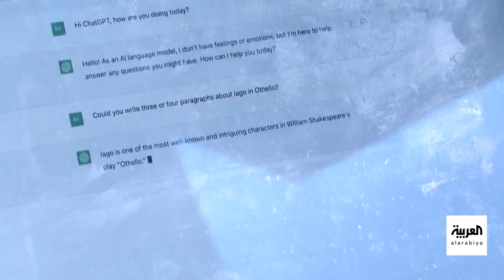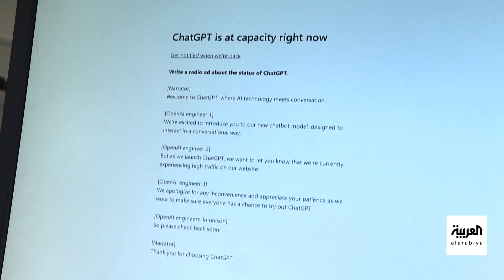العربية 360 | هكذا قد يقلب الذكاء الاصطناعي نتائج الانتخابات الأميركية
الذكاء الاصطناعي قد يقلب موازين نتائج الانتخابات الأميركية المقبلة.. إليك تفاصيل محتملة عن اللعبة الخطيرة

لمعرفة أحدث المستجدات.. عبر البث المباشر من هنا ⤵
وبإمكانكم متابعة العربية على منصات التواصل